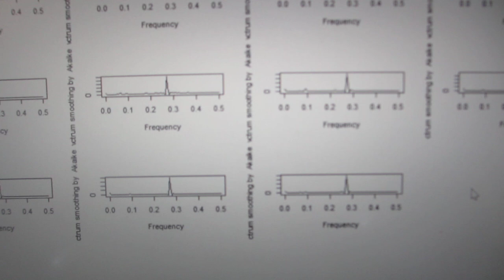‹統計的な考え方›を利用した、超音波の「測定・解析・評価技術」（R言語・環境による解析）